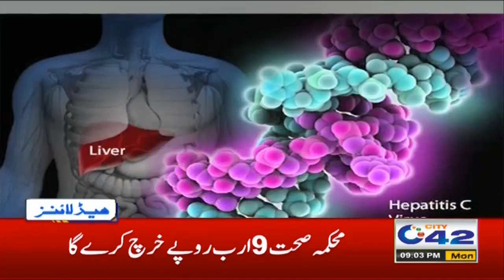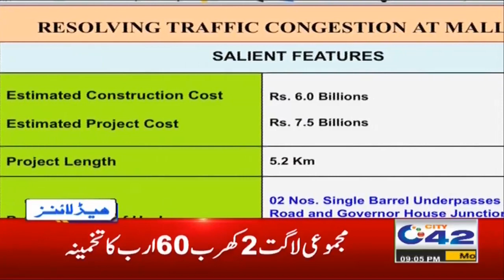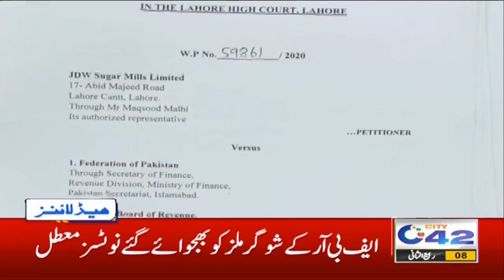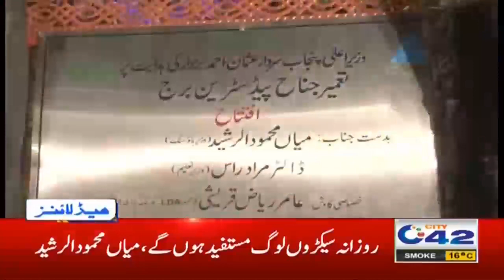9pm News Headlines | 23 Nov 2020 | City 42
9pm News Headlines | 23 Nov 2020 | City 42